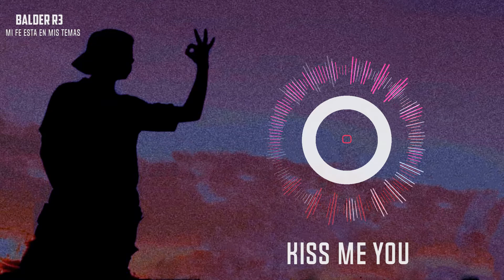BalderR3 - 03 Kiss me you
♫ Producción y Beat ♫
Anneval Music

Anneval Music

.CONTACTO.

• BALDER R3

• ANNEVAL MUSIC